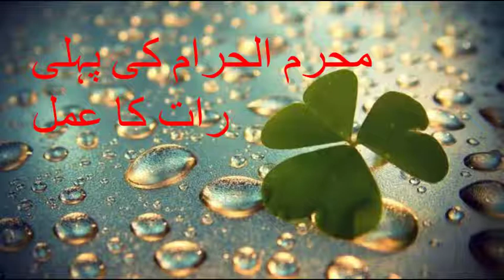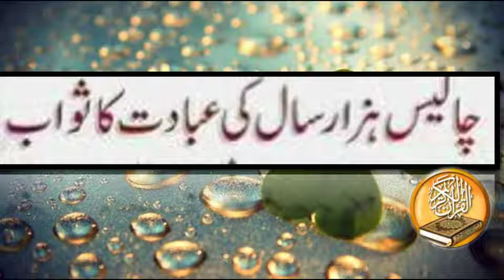Chalis Hazar Saal ki Ibadat ka Sawab| Khurshida Peerzada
This video is about  Nafal of 1st night of Muhrumm . We can get Chalis Hazar Saal ki Ibadat ka Sawab to offer these Nafal.